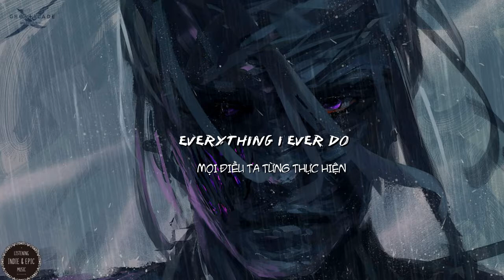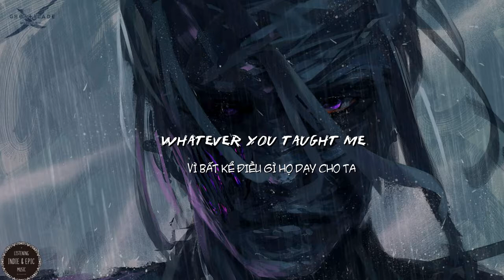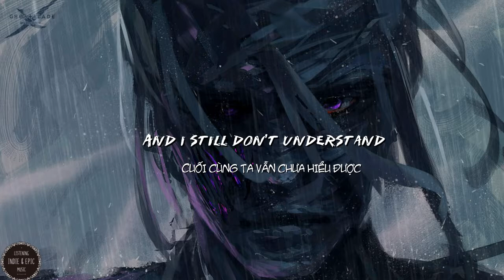Vietsub + Lyrics ll Epic Vocal Music: IT'S A SIN by Hidden Citizens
Hidden Citizens
Name: It's a Sin
Label : Silver Side Productions

Another EPIC cover from Hidden Citizens! This time, they took over the classic 1987 hit "It's a Sin" originally recorded by The Pet Shop Boys.